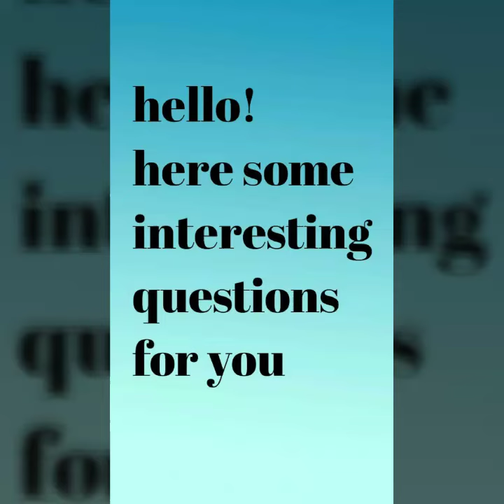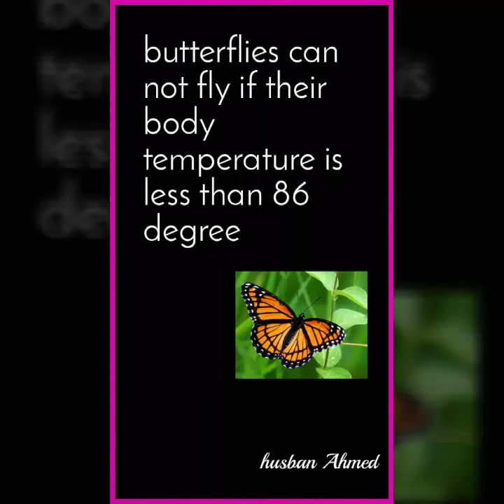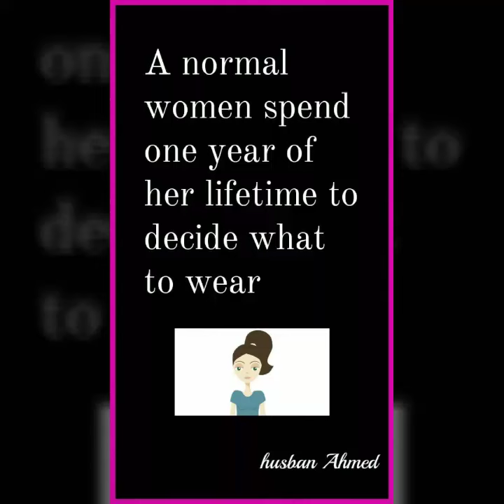Interesting questions and facts